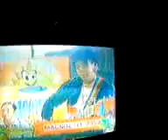Macroville band (GRUPO MUSIKERO) on maayong buntag kapamilya (on tv)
thanks to ms. miles for this video

(song: power of your love)